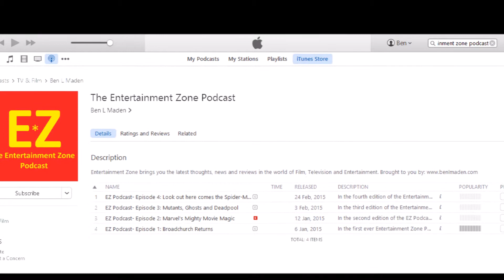Entertainment Zone Podcast launches & more exciting news!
The Entertainment Zone Podcast is here and can be found